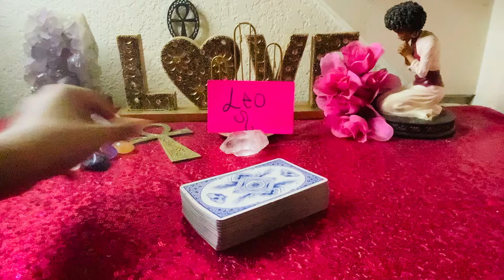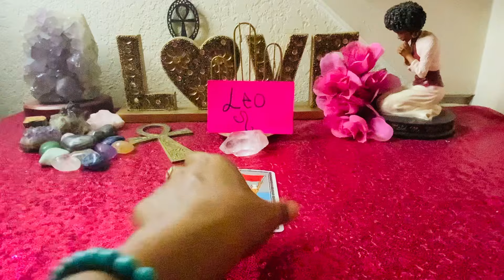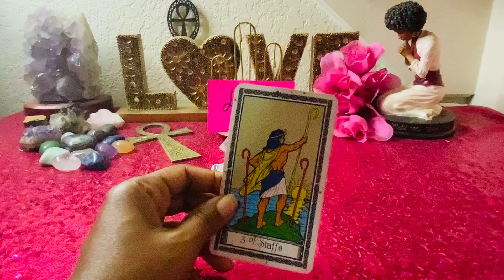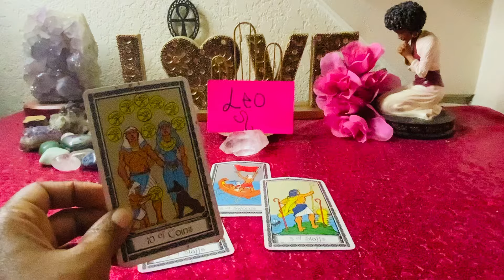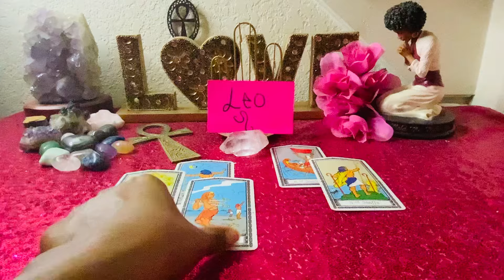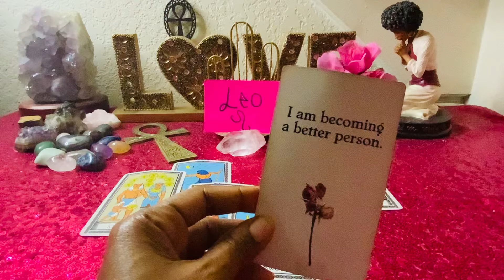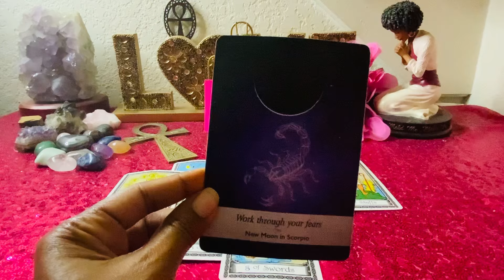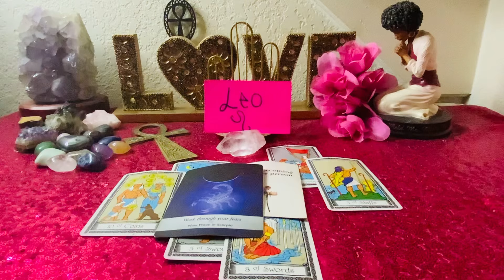LEO♌️IM KNOCKING ON DOORS AND TELLING THE TRUTH ABOUT MY LION🦁I DONT WANT MY EX! I WANT LEO🤷🏾‍♂️